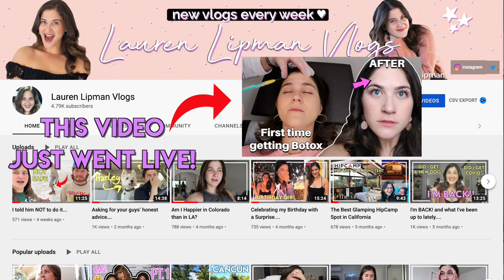I didn't expect my Botox to affect my eyelids?!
🕒 TIMESTAMPS 🕒
0:00 - intro
4:14 - Taylor Swift Video where my brows were FROZEN
6:12 - Why I wanted to get Botox
7:55 - the picture that made me want botox
9:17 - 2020 footage BEFORE any botox
11:46  - How much I Spent the first time
12:45 - Botox starts to kick in!
14:32 - Botox Before & After Pictures
15:11 - What Went Wrong…my eyelid started to droop
18:47 - 2nd time getting botox
19:08 - Dysport vs Botox
20:28 - how much I spent the second time
22:14 - 3rd time getting Botox
23:08 - Interview with my nurse Joann
24:16 - Actual Injection
26:16 - Do I regret it? After thoughts

🔗 LINKS 🔗
Orange One Shoulder Bodysuit //
Blue Gradient Tassel Earrings //

👋🏼 HEY! 👋🏼
1️⃣ Leave a comment & a Like 👍🏻 on every video! Mysterious YouTube algorithm likes that 🕵🏻‍♀️